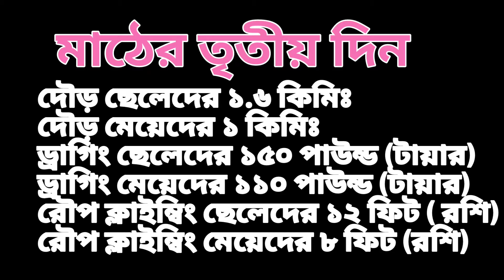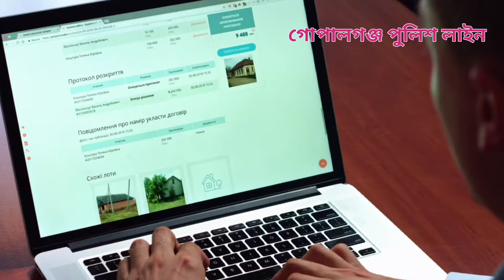ট্রেইনি রিক্রুট কনস্টেবল নিয়োগ মাঠ Third Day Field Exam Constable Jobs Circular ইভেন্টের তৃতীয় দিন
পুলিশ কনস্টেবল মাঠের তৃতীয় দিন উত্তীর্ণ হতে যা করতে হয়। ইভেন্ট জয়ের গোপন টিপস।
পুলিশ কনস্টেবল মাঠের তৃতীয় দিন।  টি আর সি মাঠ পরীক্ষা। Police constable jobs circular.
Bangladesh police constable jobs circular.
Field exam constable jobs circular.

Tech mahbub bg is my technology sight video.

02.Power director ::No watermark 🎰🖼️🀄

NCS/youtube Music Library 🌏🌎🏞

কিছু কথাঃঃঃঃঃঃঃঃঃঃঃঃ
আসসালামু আলাইকুম। ইউটিউব এর সকল বন্ধুদের ধন্যবাদ জানাই। আমি টাকা ইনকাম করার জন্য ইউটিউব এ কাজ শুরু করি নাই। সবার ভালোবাসা পাবার জন্য। আর আমার ইউটিউব ভিডিও দেখে হয়তো কেউ উপকৃত হলে আমি নিজেকে ধন্য মনে করবো। বন্ধুরা আমার কাজে আমাকে আপনারা উদ্দীপনা ও উৎসাহ দিবেন।আমি যেন সামনের দিকে এগিয়ে যেতে পারি।ইনশাআল্লাহ।।।।।।।।।

Tech Mahbub BG. , 🎇🎊🎀🪀⛸️🎣🛷🥌🎿🎮🕹️🧿🔮ট্রেইনি_রিক্রুট_কনস্টেবল_মাঠ_পরীক্ষা